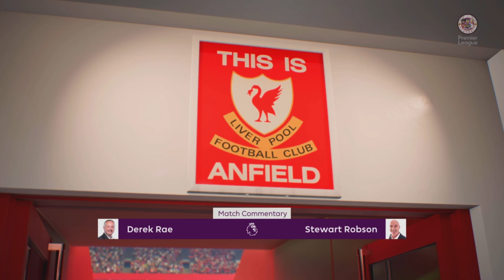Liverpool vs Arsenal Premier League FIFA 23 TRANSFER RUMOURS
Liverpool vs Arsenal Premier League FIFA 23 MAC ALLISTER, RICE. Mac Allister from Brighton to Liverpool. Rice from West Ham to Arsenal FIFA 23